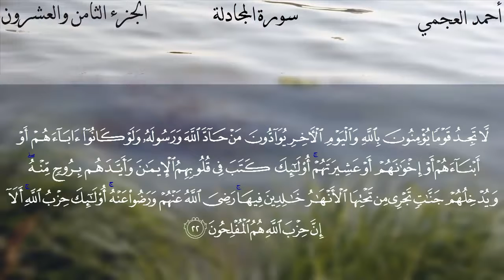Surat Al-Mujadila - Ahmed Bin Ali Al-Ajmi | سورة ٲلمجادلة - ٲحمد بن علي العجمي